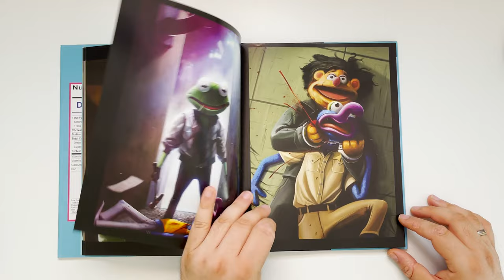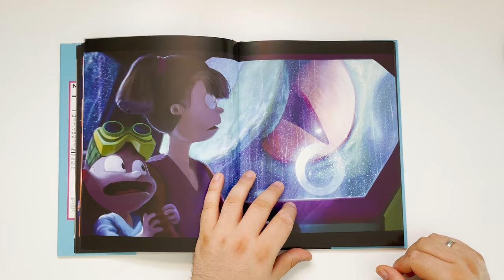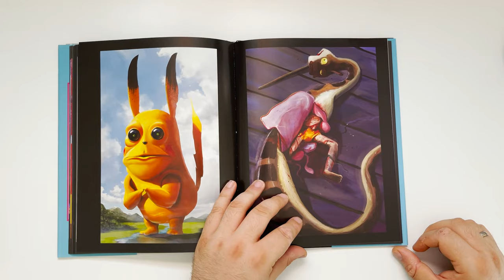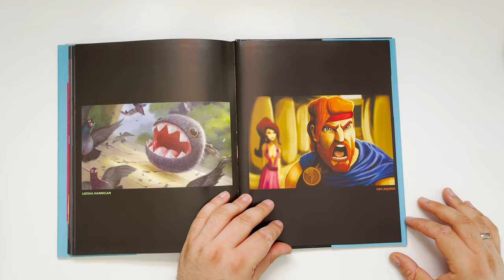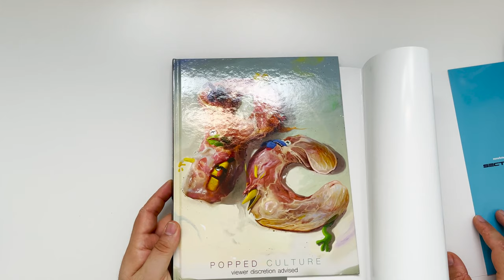Artbook | REVIEW | Dan LuVisi: Popped Culture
I am giving you a flip through this book by Dan LuVisi. Popped Culture was a crowdfunding success and I got my copy years ago from the man himself. I am happy to show you this special piece in my collection. Let me know how you liked it if you got your own copy!